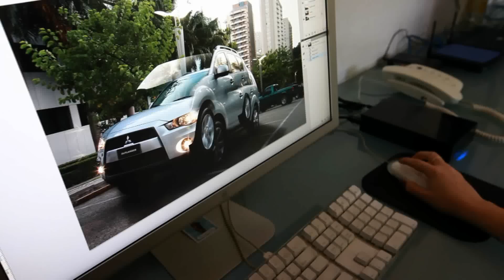Making Of Mitsubishi Outlander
Making Of - Série de fotos para o lançamento do Mitsubishi Outlander 2012